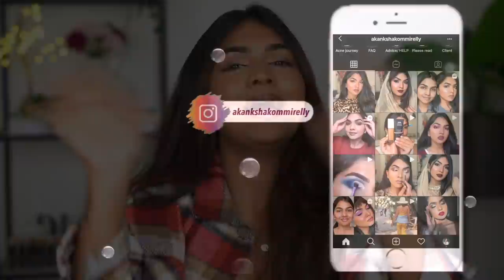HUGE DELHI & JAIPUR STREET SHOPPING HAUL | Clothes | Bags | Linings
Hey guys, I recently went on a trip and bought a lot of things in Jaipur and Delhi . Watch and enjoy❤️